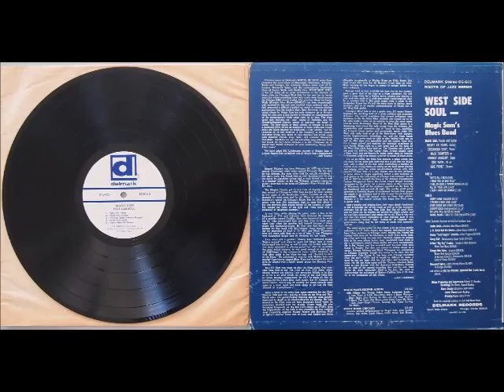Magic Sam blues band 👉🏽 West Side Soul 1968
Magic Sam blues band  - West Side Soul 1968 Delmark Records.